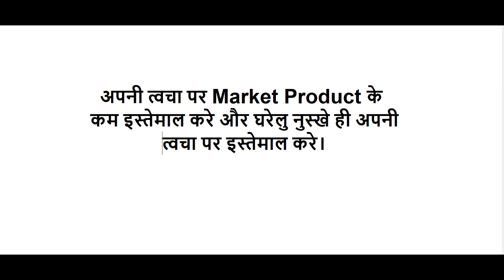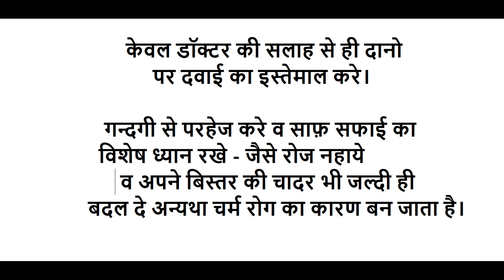क्यो होता है चर्म रोग | चर्म रोग के लक्षण और इलाज़ | Treatment of Skin Diseases | SRQ MINDS